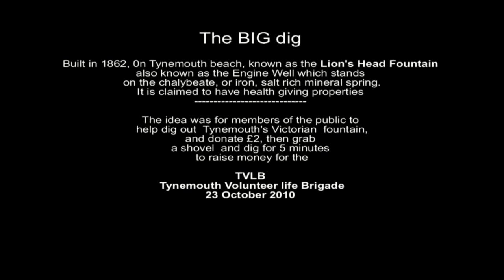The Tynemouth Victorian Lions Head Fountain revealed for one day only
A 1862 historical fountain which laid buried beneath the sands in Tynemouth, was dug up for one day only, for the purpose of fund raising for the TVLB Tynemouth Volunteer Life Brigade . For 2 pound each, people can help to dig out the Lions Head fountain, Engine Well as it is also known.
The fountain stands on the site of a chalybeate or iron salt rich mineral spring. It is claimed to have health giving properties.
Only the top is visible today.